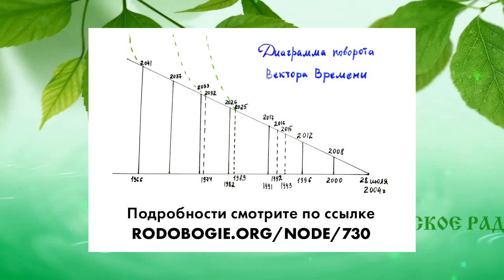Махабхарата – это эпос Славяно-Ариев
3 я беседа на Народном Славянском Радио
 Почему Махабхарата – это эпос Славяно-Ариев